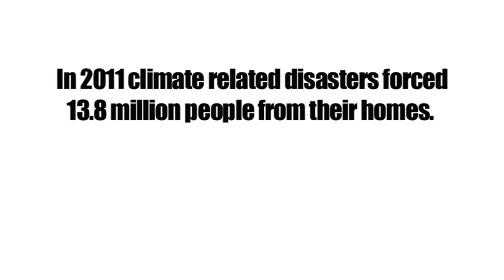Home Truths- Janet Knight